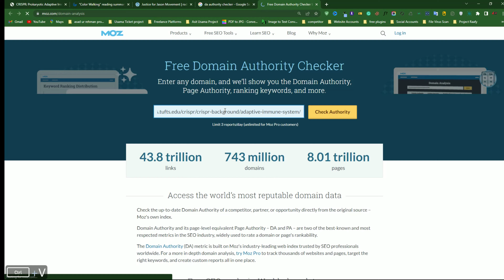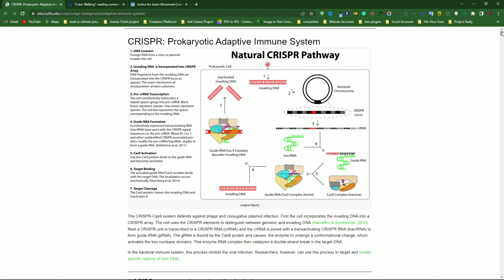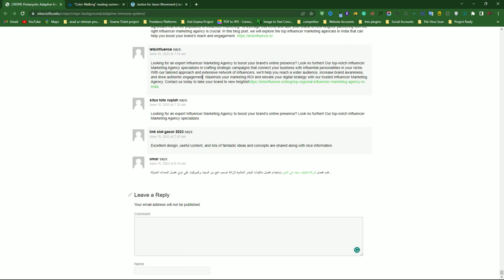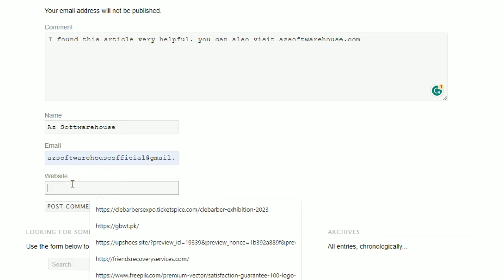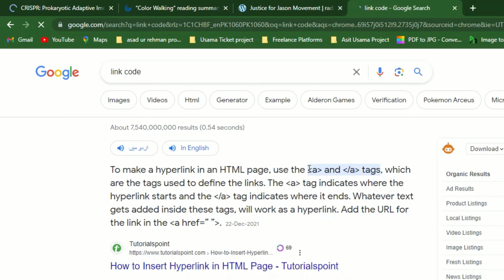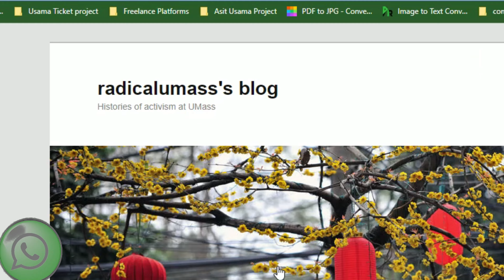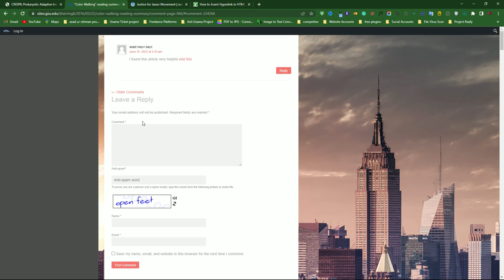Edu Backlinks List | Dofollow Backlinks List | High DA PA Backlinks List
In this video, we’ll provide an in-depth explanation of Edu Backlinks List. Learn more about  Edu Backlinks List.

Time Stamps :
00:00 Intro
01:00 First Edu Backlink
02:00 Second Edu Backlink
04:00 Third Edu Backlink
05:00 Link HTML Code
05:45 Extro

Do you have any questions, tips, or ideas about Edu Backlinks List?

About Us:

Az SoftwareHouse is a Technical Service dedicated to helping IT Students. Learn more about Az SoftwareHouse at azsoftwarehouse.com.